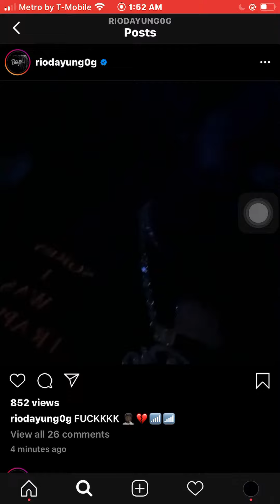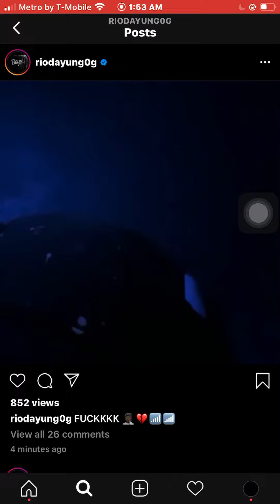Rio da Yung og NEW SNIPPET 2020